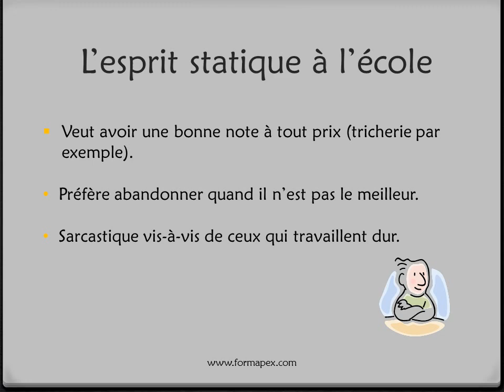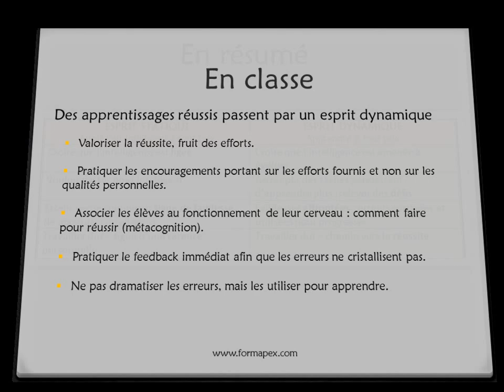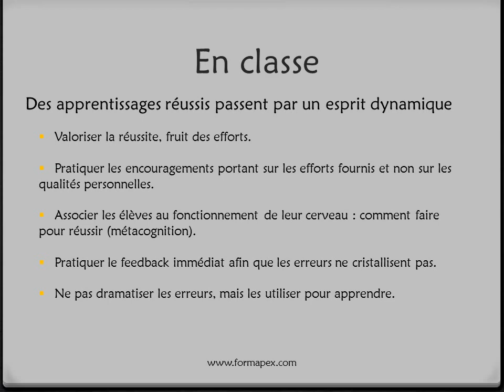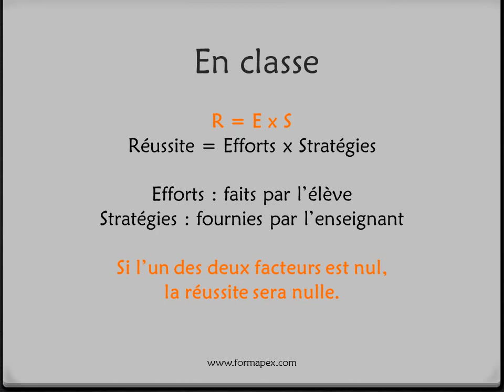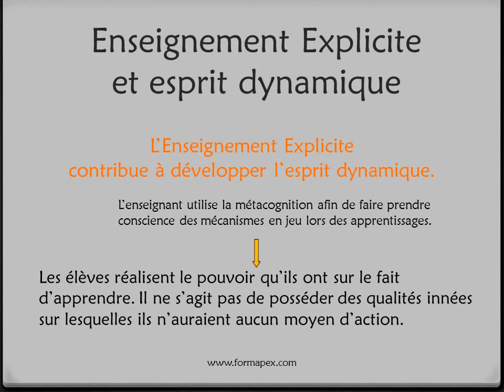Esprit statique et esprit dynamique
L'Enseignement Explicite développe l'esprit dynamique